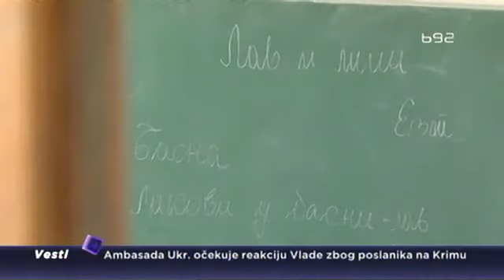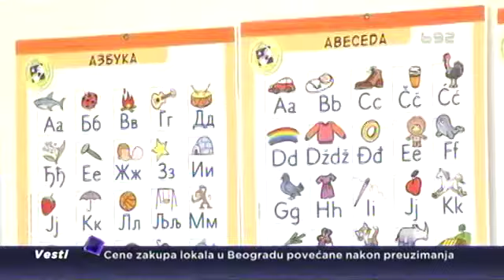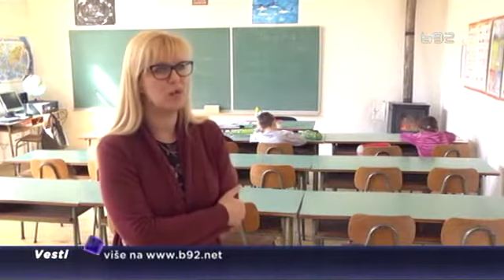Vratila se porodica, škola ponovo radi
Nakon čitave decenije, škola šumadijskog sela Nadrlje ponovi radi. Povratkom porodice Milanović škola je dobila dvoje đaka.